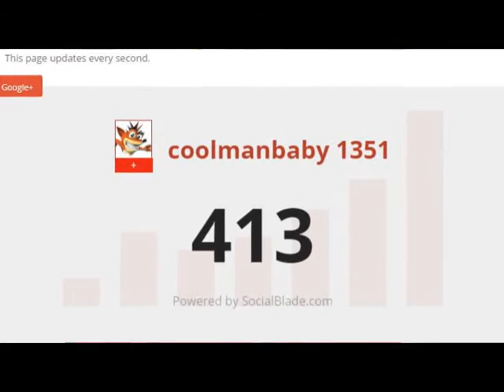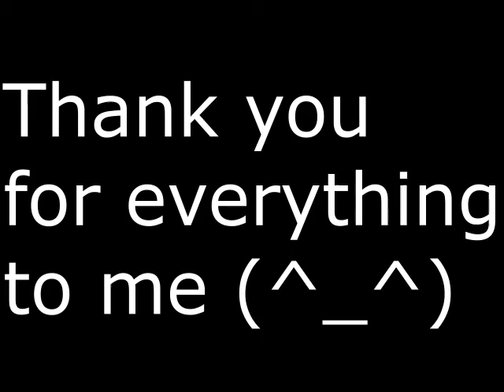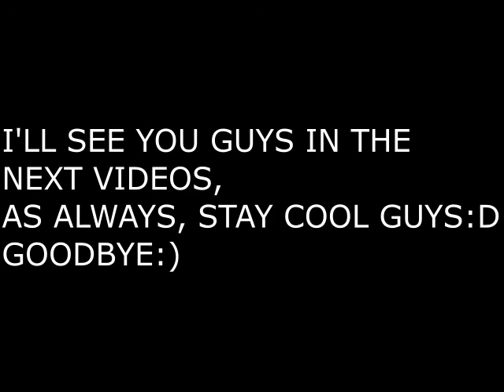WE FINALLY MADE IT REACH 400 SUBSCRIBERS!!!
We finally hit 400 subscribers at the early year of 2017. i want to say thank you so much for everything to me and i hope 2017 is gonna be the best year! we'll see what happens next this year of 2017:)

GOODBYE:)